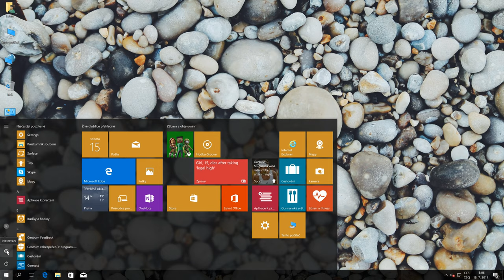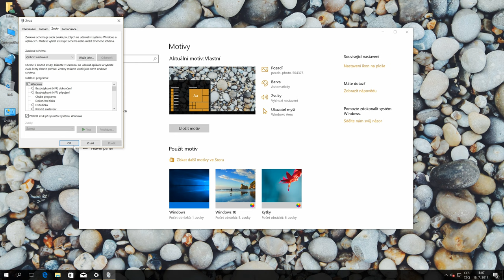Zvuky v systému Windows 10 | EduTV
Jak nastavit zvukové motivy ve Windows 10? Kde zapnout zvuk při spuštění Windows 10? A jak naopak všechny zvuky vypnout? Podívejte se na naše video!

Nevíte si s něčím, rady? Doporučujeme naší poradnu! Na Facebooku se můžete v této skupině zeptat na cokoliv, poradíme vám!